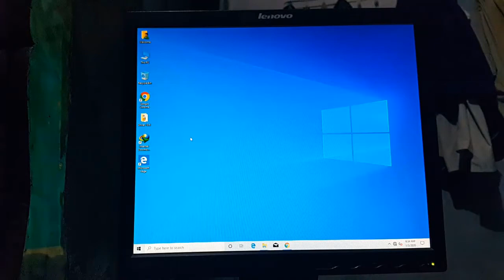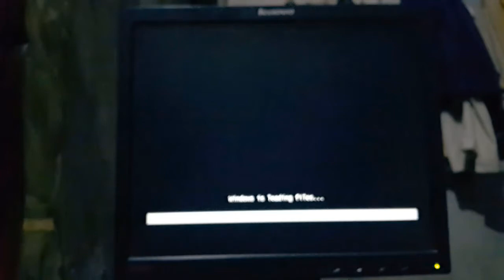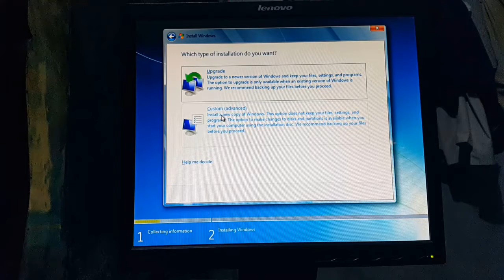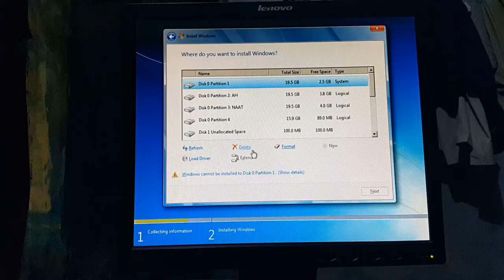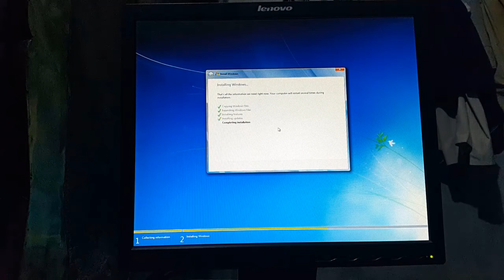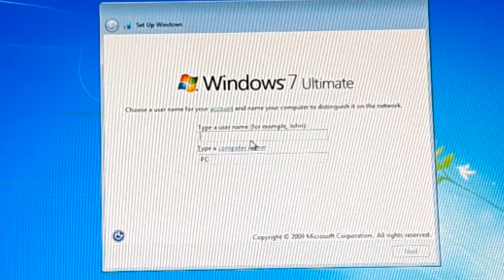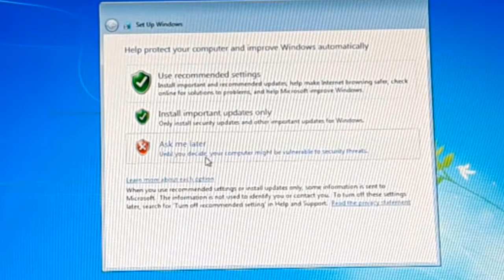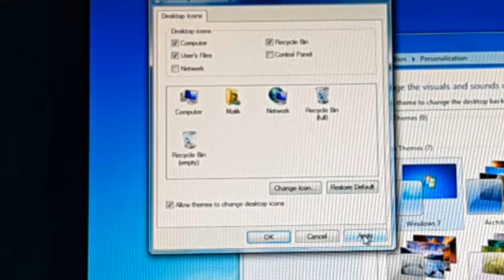How to install Window 7 from USB in PC Urdu/Hindi update 2020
Hi friend
How to install Window 7 from USB in PC Urdu/Hindi
Turn ON your PC and Press BOOT Key "F2,F9,F10.F11,F12" CD/DVD/USB. Select that option. Windows will start loading its files.
Get the Windows Setup Window. This is the part to select Language for your windows. Select "English" and click Next. AND "INSTALL NOW’ button. Click on it and proceed to next step.
license agreement. Check on "I ACCEPT" and proceed to NEXT. Option to install windows. "UPGRADE" and "CUSTOM". Right now we are installing a clean version so Click on CUSTOM.
Partition of your drive. Be careful, this is the most important part of the Installation. In this you will allocate spaces to your drive. If you want to create a new drive, simply click on a drive and then click "NEW". A new drive will be created.
Install windows. Click on ‘NEXT’ to proceed.
Windows will start installing its files.
Now when you files are installed. Your PC will be restart and now you will see is a "User Settings" Screen. Simply add your Name and password and proceed to "NEXT"
Congratulations:- You have installed you windows
How to install Windows 10 From USB in laptop/PC in Urdu|Hindi 2020